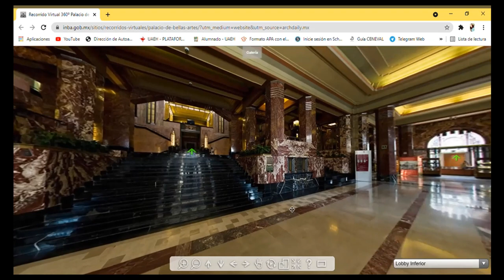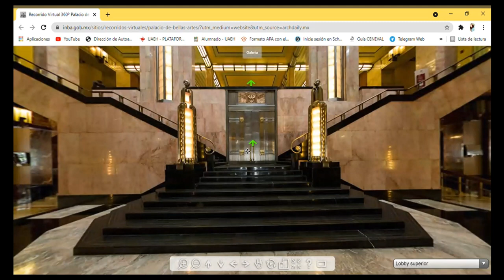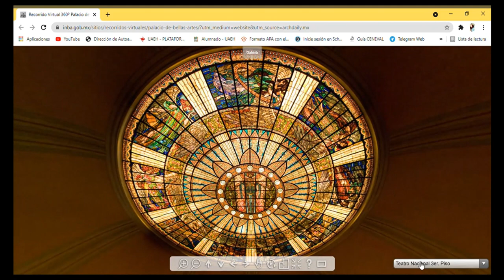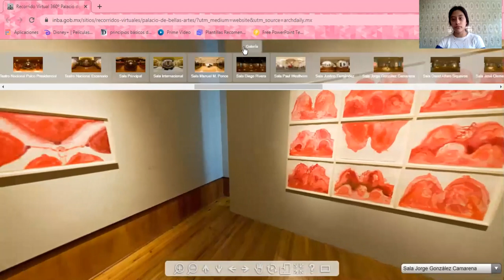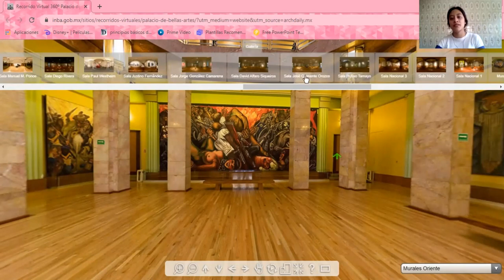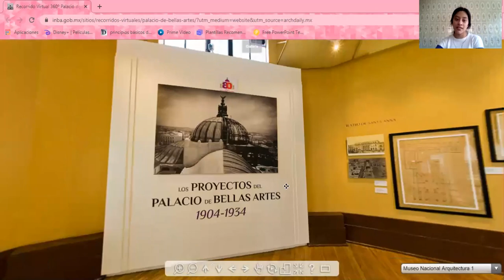Recorrido Virtual por el Palacio de Bellas Artes